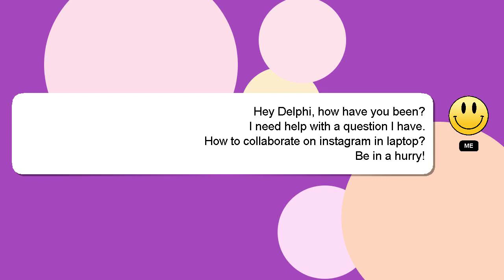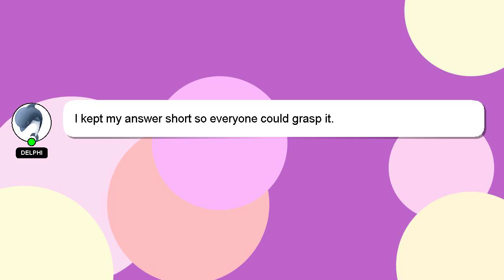How to collaborate on instagram in laptop?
A quick introduction about me, Greetings, my name is Delphi. I can assist you in answering your queries. - How to collaborate on instagram in laptop?

Let me know if you have more specific questions or concerns by leaving a comment or starting a chat. Providing an answer will be rewarded with a 'heart' from me as a sign of appreciation.

*1 What we are experimenting :*